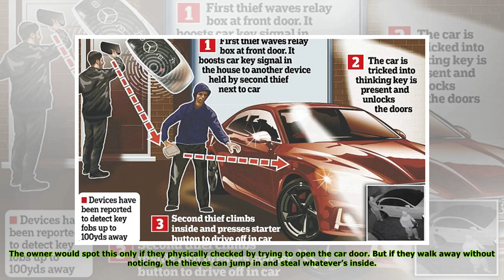Keyless car thefts are becoming an epidemic as rates triple in UK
Published: 17:58 EDT, 30 March 2018 | Updated: 18:00 EDT, 30 March 2018 A rise in keyless vehicles is fuelling a car crime ‘epidemic’ across Britain, police officials fear. Offences have nearly triple...